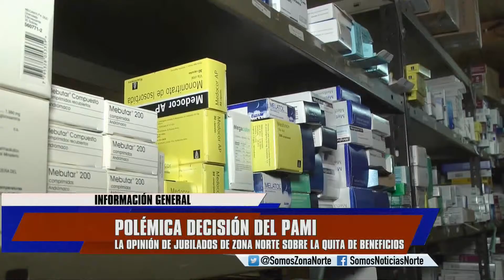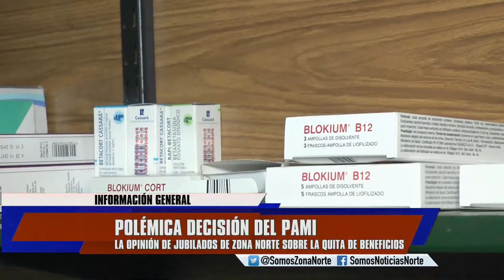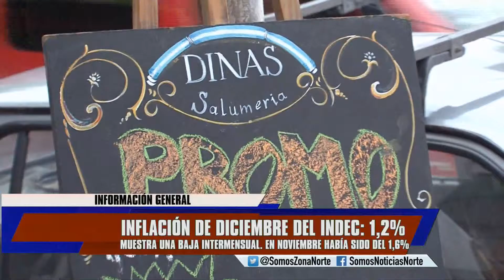POLÉMICA DECISIÓN DEL PAMI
Consejeros del PAMI se reunieron para mostrar su rechazo a la decisión
prepaga o no pueden demostrar que necesitan tener medicamentos gratis.
Este beneficio alcanzaba a 1 millón 600 mil abuelos. También podrían
ser excluidos los que ganen más de una jubilación mínima y media,
tengan embarcaciones, aviones, autos de más de 10 años o más de un
inmueble. Además, dialogamos con jubilados de zona norte, que están
indignados con la medida.